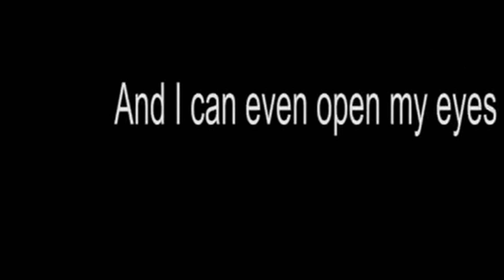father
try not to cry guys impossible challenge